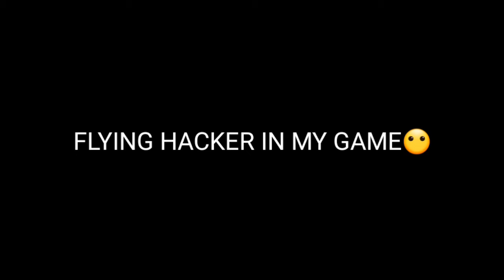World's Biggest Hacker In My Game 🤬 || My Team Angry 😤😡 EXPOSED --GarenaFreeFire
🖐️ Tags Ignore 🖐️